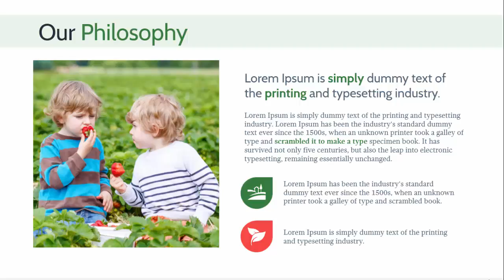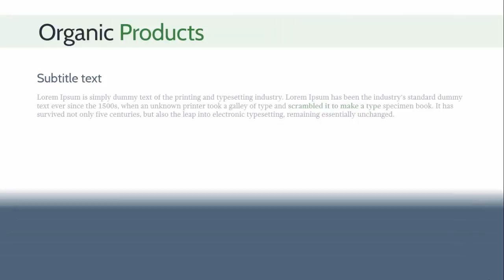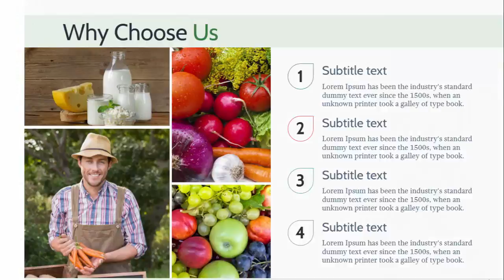Agriculture, CSA, Farmers Market Video Template